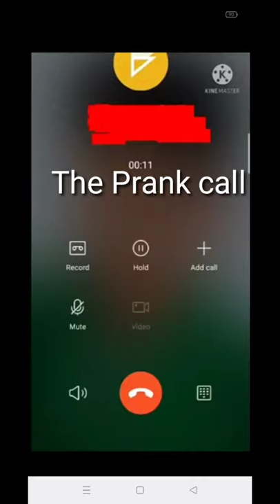customer care prank call🤣🤣🤣🤣🤣